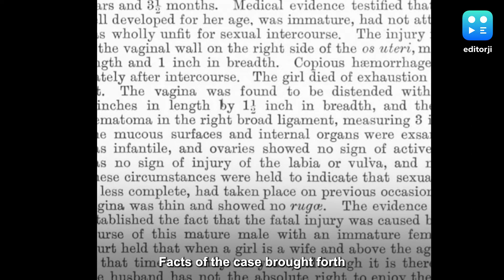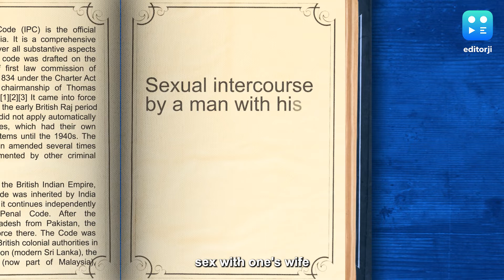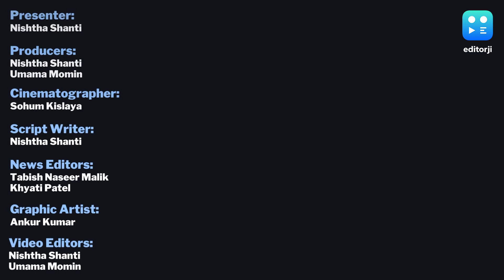Marital Rape: The History | The Issue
How did the Indian law that does not recognise the rape of a wife by her husband as a crime come into existence? In this episode of ‘The Issue – Marital Rape’, we take you through the history of this law and the story of a 10-year-old girl closely linked with it.